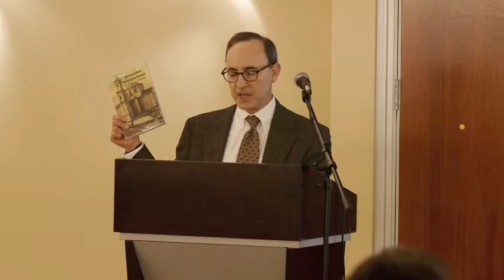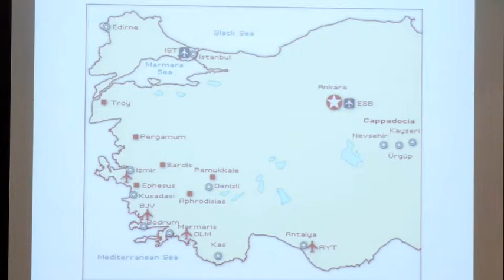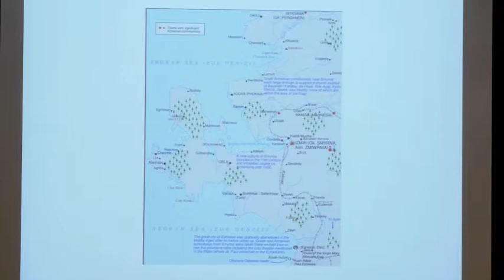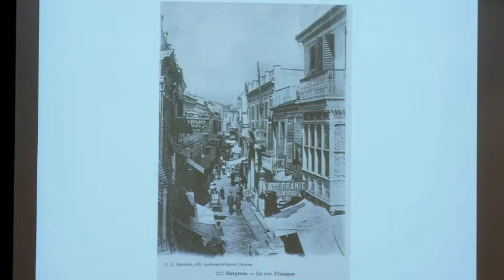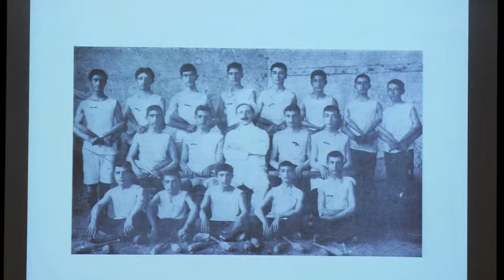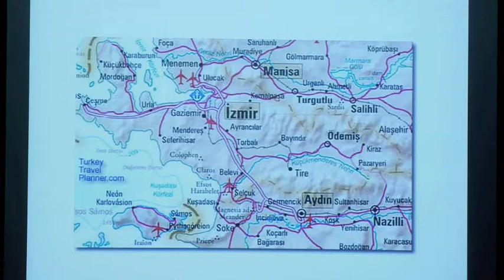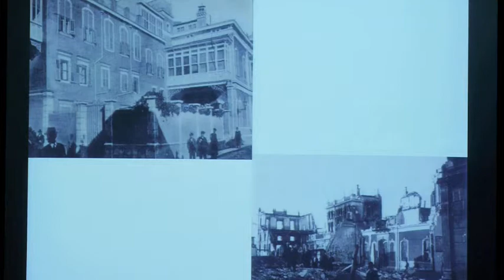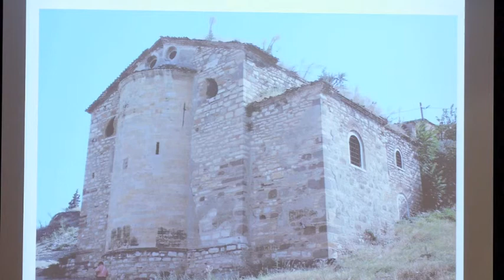Richard G. Hovannisian : "War and Ethnic Cleansing" 1/31/13